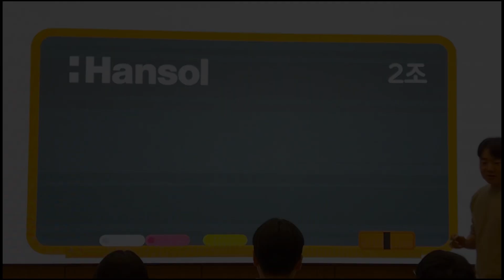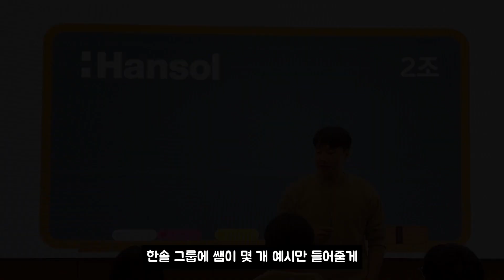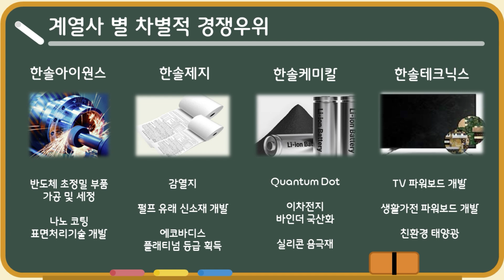한솔그룹 경쟁력 초간단 3분 요약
취업할 때 가장 중요한 건 무엇? 회사!
일도 하고 내 삶도 챙기도록
회사 고를 때 중요한 요소를 알아봤더니
모두 부합하는 곳은 바로... 한솔?!
차별적 경쟁 우위를 가져갈 수 있는 한솔 일타 강의

유튜브 인기 영상을 패러디하여
한솔그룹의 차별적 사업아이템과 복지제도를 보여주고,
이를 통해 한솔그룹의 사업원칙 中 "차별적 경쟁우위"를
효과적으로 전달하고자 함.